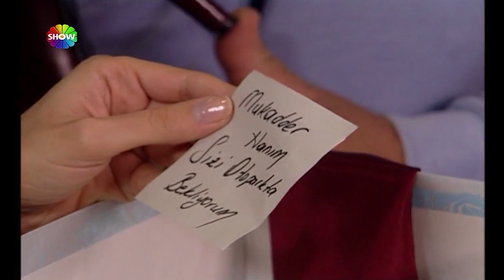Ekber'in Mukadder'e romantik jesti | Kuzey Rüzgarı 11. Bölüm ᴴᴰ